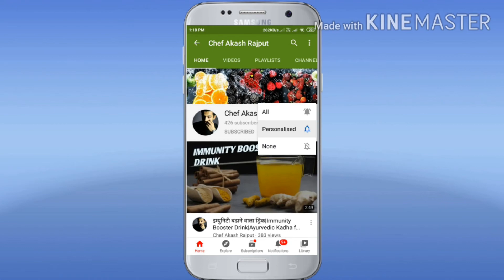इमली की खट्टी मीठी चटनी बनाने का आसान तरीका | Tamarind Chutney Recipe | Imli Ki Chatni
300gms Imli
2tsp Sarso ka Tel
1tsp Jeera
1/4tsp Hing
1tsp Salt
1tsp Dhaniya Powder
1/2tsp Red Chilli Powder
1/2tsp Black Salt
300gms Gud (Jaggery)
6 Chhuare (Dry Date)
1tsp Sauth Powder
15gms Karbuja ke Bej (Muskmelon Seeds)

Watch my recipe-

-बिना प्याज और बिना लहसुन के पनीर बटर मसाला रेसिपी | PANEER BUTTER MASALA | No Onion No Garlic

-रेस्टोरेंट का खाना भूल जायेंगे जब बनायेगे ये पनीर मलाई कोरमा |Restaurant Style Paneer Malai Korma

-भूख लगने पर झटपट तवे पर बनाये मसाला पाव | Masala Pav Recipe | Mumbai Street Food | Fast Food Recipe

-घर में फ्रूट कस्टर्ड कैसे बनाये | Fruit Custard |Healthy Dessert | How to Make Fruit Custard at Home